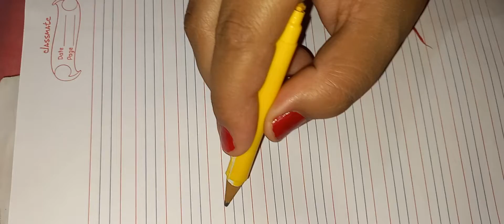step by step how to draw a dog 🐕 drawing in easy way art 🎨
WELCOME OUR CHANNEL TO DAILY MISTRY FUN 🙂
TODAY WE TEACH YOU HOW TO DRAW A EASY AND SIMPLE WAYS DOG 🐕 DRAWING&  ART 🎨
AND WE SURE YOU LIKE THAT
SO YOU MUST TRY THIS DOG DRAWING
DO YOU LIKE THIS DRAWING
HAVE A NICE TO ALL DAILY MISTRY FUN  FAMILY 🙂❤